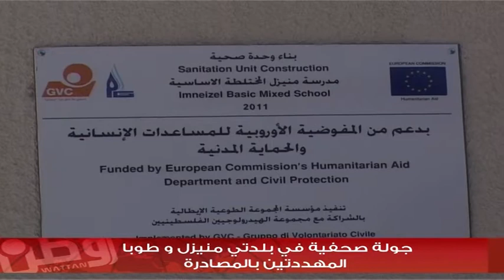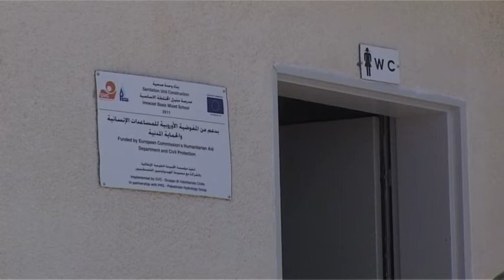جولة صحفية في بلدتي منيزل و طوبا المهددتين بالمصادرة